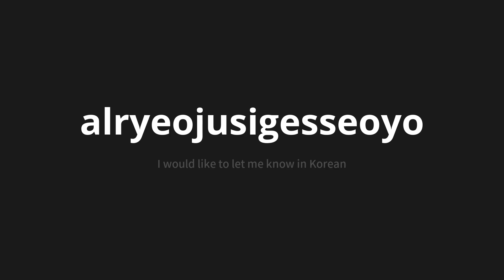How to pronounce alryeojusigesseoyo | 알려주시겠어요 (I would like to let me know in Korean)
Master the Pronunciation of 'alryeojusigesseoyo | 알려주시겠어요' - which means : I would like to let me know in Korean 📝 with @PronunciationKorean 🎓🗣️ - [Your Guide to Korean]

Learn to pronounce 'alryeojusigesseoyo' perfectly in Korean with our easy and engaging tutorial by @PronunciationKorean! 📖📽️ In this comprehensive video, we provide you with native speaker examples 🗣️👂 and phonetic breakdowns 🎵 to ensure you get the pronunciation just right.